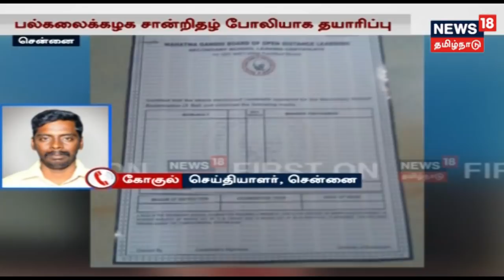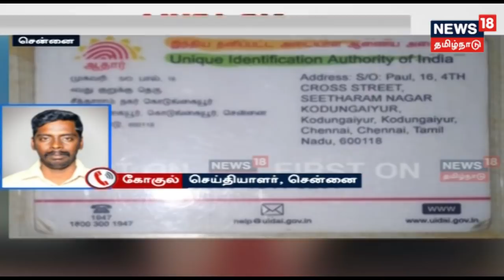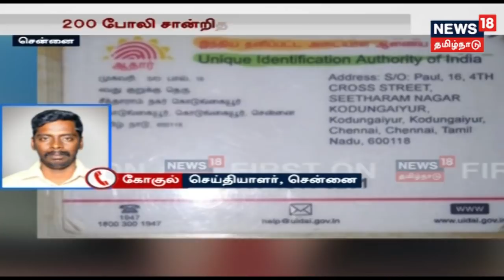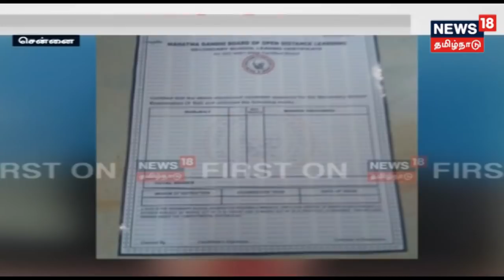ஏராளமான போலி சான்றிதழ்கள் பறிமுதல்! இருவரை கைது செய்து போலீசார் விசாரணை!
சென்னை கொடுங்கையூரில் பிரபல பல்கலைக்கழக சான்றிதழை போலியாக தயாரித்த இருவரை போலீசார் கைது செய்துள்ளனர், அவர்களிடமிருந்து 200க்கும் மேற்பட்ட போலி சான்றிதழ்கள் பறிமுதல் செய்யப்பட்டுள்ளது!